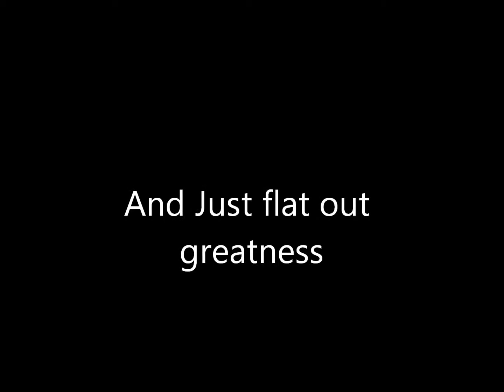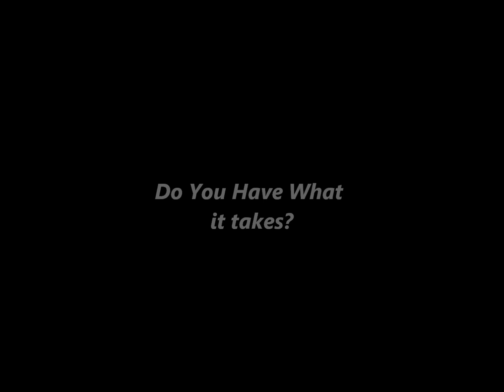Racket Wall Tennis! - new sport to be in future olympics!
two kids invented a sport in there basement and called it racket wall tennis. check this vid out to see a future great sport